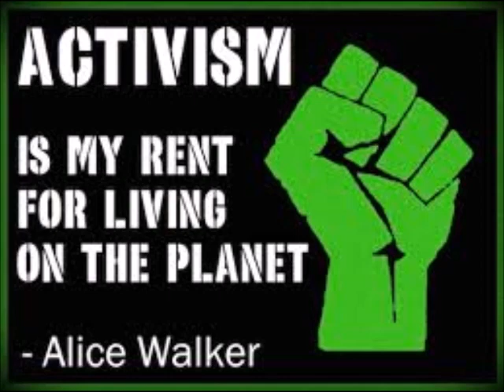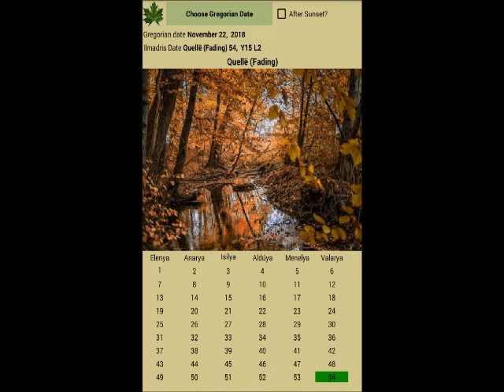Why Elves, Like the Amish, Were Slow to Use New Technology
Tolkien's Elves are stuck with middle ages technology, even though they have had direct access to all knowledge.  Why? Perhaps like the amish it has to do with different priorities and the environment.